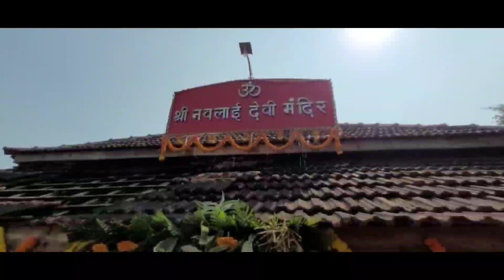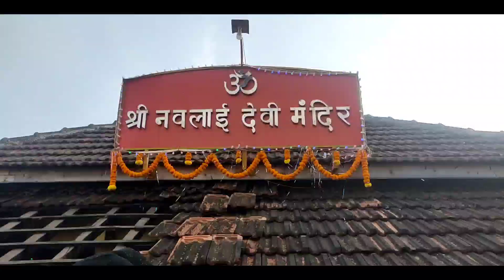Bagada | बगाडा उत्सव - कोकणातील एक अनोखी प्रथा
बगाड म्हणजे नवस फेडणे

आज मी  हेदवी मधील उमराठ या गावी आलो आहे आपल्या महाराष्ट्रामध्ये सण उत्सव जसे वेगवेगळ्या पद्धतीमध्ये साजरे होतात तसेच वेगवेगळ्या भागांमध्ये तिथल्या रूढी परंपरांमध्ये तितकेच वैविध्य दिसून येते त्यातीलच एक म्हणजे बगाड यात्रा

बगाड म्हणजे सोप्या शब्दात सांगायचं तर देवाला बोललेला नवस फेडण्याची पद्धत पण ही पद्धत मात्र खूपच वेगळी आणि पहिल्यांदा पाहणाऱ्याला आश्चर्यचकित करून टाकणारी आहे

Bagad
Bagada
Old Culture
Kokan
Guhagar
Kokan
Hedavi Bagad
Umrath Bagad
Narvan Bagad

Share this old culture with your friends👭👬
Comment Down Your Opinion 😍